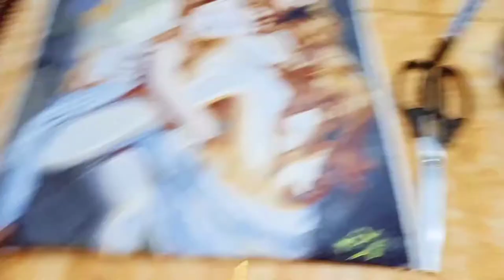DIY FRAME FROM RECYCLED MATERIALS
MATERIALS WE NEED

Card board or Empty box
Used Chop sticks
Black Cartolina
Pentel pen
Pencil
Ruler
Ribbon and Tape